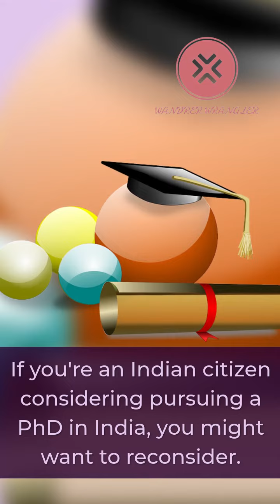Why you should consider doing a Ph.D. abroad instead in India?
In Indian society, there is inequality based on caste and economic standing, and reservations prevent eligible individuals from obtaining desirable positions based on their education and capabilities. In recent times, faculty position advertisements have requested a new condition in which people with PhDs from the top 500 universities and institutes of national importance will be given preference, implying that if you have a PhD from a university or institute other than these, you will have no chance of getting into one of India's top institutions.